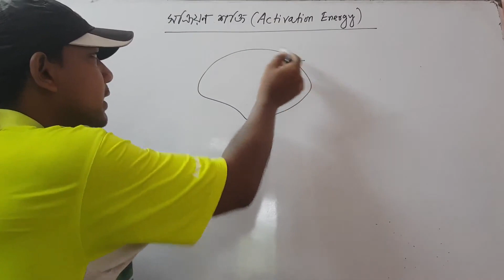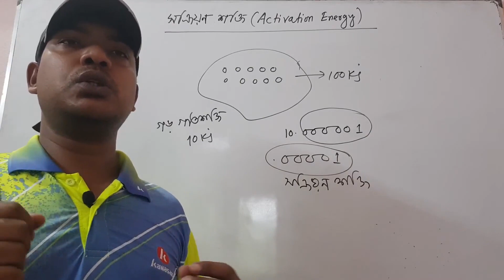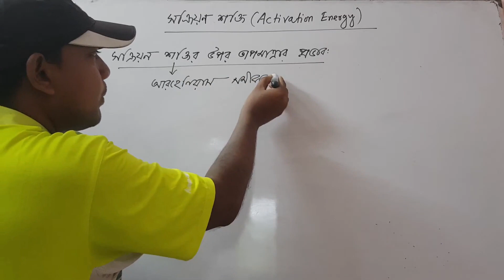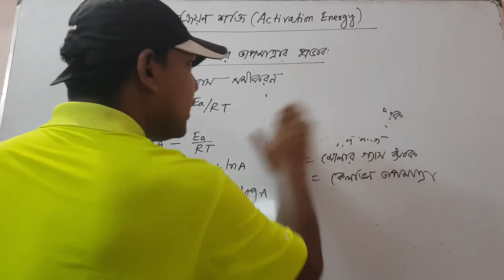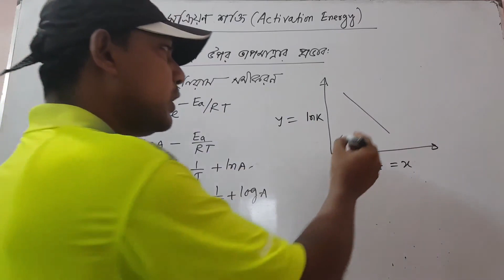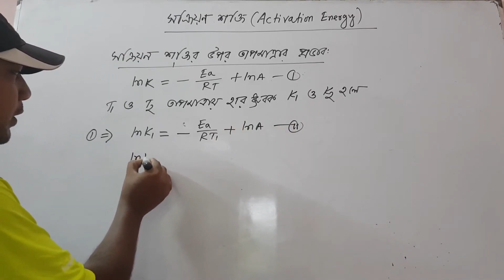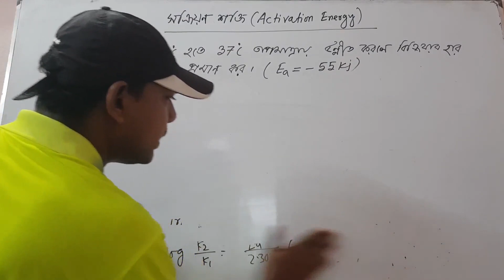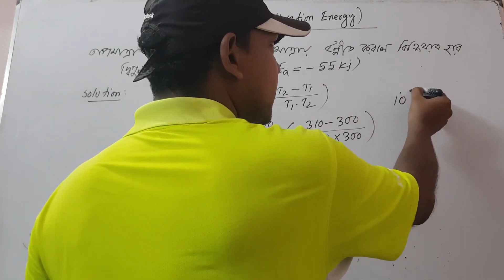আরহেনিয়াস সমিকরণ/Arrhenius equation/Activation energy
Activation Energy